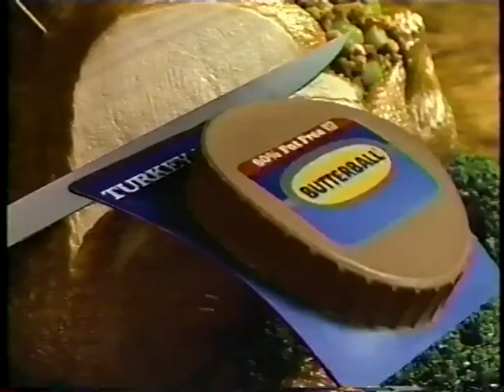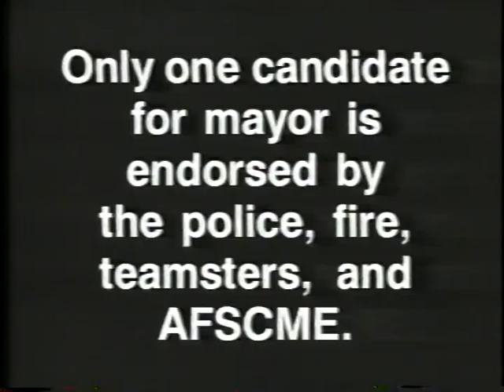WEWS Sunday Night Movie 1989 Commercial Break 4